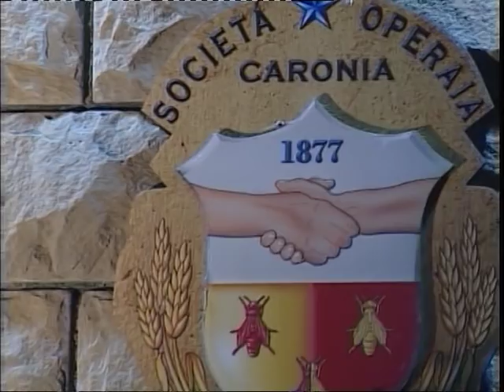CARONIA - LO STABAT MATER - I MISTERI - 2018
Per la prima volta dopo 350 anni esce il Crocefisso dalla Chiesa Madre scolpito nel lontano  1668, portato in processione in posizione penitenziale.  Da ascoltare lo Stabat Mater, lo struggente  dolore di Maria